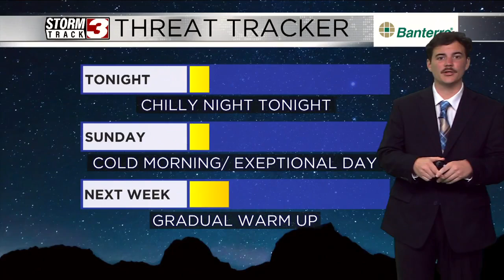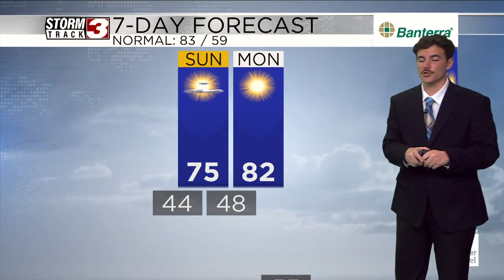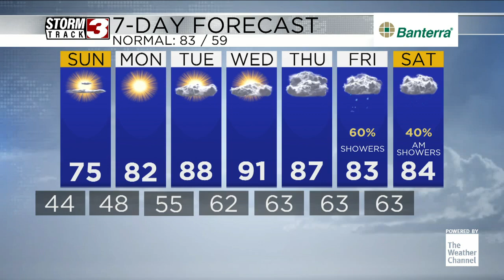Cold evening tonight before a gradual warm up next week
September 7th evening 10PM Forecast with Meteorologist Nick Boynton